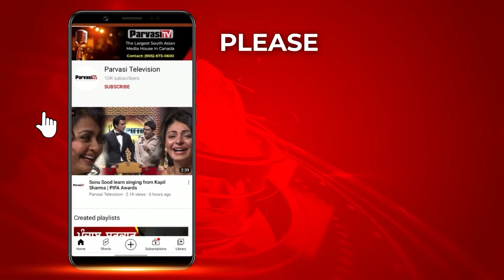Congress ਨੂੰ ਇਕ ਹੋਰ Siasi ਝਟਕਾ, Sr. Leader Anand Sharma ਦਾ Resign | Parvasi TV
ਕਾਂਗਰਸ ਪਾਰਟੀ ਦਾ ਅੰਦਰੂਨੀ ਕਲੇਸ਼ ਰੁਕਣ ਦਾ ਨਾਮ ਨਹੀਂ ਲੈ ਰਿਹਾ। ਪਾਰਟੀ ਦੇ ਸੀਨੀਅਰ ਆਗੂ ਗੁਲਾਮ ਨਬੀ ਆਜ਼ਾਦ ਤੋਂ ਬਾਅਦ ਹੁਣ ਇਕ ਹੋਰ ਸੀਨੀਅਰ ਆਗੂ ਆਨੰਦ ਸ਼ਰਮਾ ਪਾਰਟੀ ਨਾਲ ਨਰਾਜ਼ ਦੱਸੇ ਜਾ ਰਹੇ ਹਨ। ਆਨੰਦ ਸ਼ਰਮਾ ਨੇ ਕਾਂਗਰਸ ਪਾਰਟੀ ਵਲੋਂ ਬਣਾਈ ਹਿਮਾਚਲ ਪ੍ਰਦੇਸ਼ ਵਿਧਾਨ ਸਭਾ ਸਟੀਅਰਿੰਗ ਕਮੇਟੀ ਦੇ ਪ੍ਰਧਾਨਗੀ ਅਹੁਦੇ ਤੋਂ ਅਸਤੀਫਾ ਦੇ ਦਿੱਤਾ ਹੈ। ਆਨੰਦ ਸ਼ਰਮਾ ਨੇ ਸੋਨੀਆ ਗਾਂਧੀ ਨੂੰ ਪੱਤਰ ਲਿਖ ਕੇ ਅਸਤੀਫਾ ਦਿੱਤਾ ਹੈ ਅਤੇ ਕਿਹਾ ਕਿ ਉਨ੍ਹਾਂ ਦੇ ਮਾਣ ਸਨਮਾਨ ਨੂੰ ਠੇਸ ਪਹੁੰਚੀ ਹੈ, ਕਿਉਂਕਿ ਉਨ੍ਹਾਂ ਨੂੰ ਪਾਰਟੀ ਦੀ ਕਿਸੇ ਵੀ ਬੈਠਕ ਵਿਚ ਨਹੀਂ ਸੱਦਿਆ ਗਿਆ। ਜ਼ਿਕਰਯੋਗ ਹੈ ਕਿ ਰਾਜ ਸਭਾ ਵਿਚ ਕਾਂਗਰਸ ਦੇ ਉਪ ਨੇਤਾ ਆਨੰਦ ਸ਼ਰਮਾ ਨੂੰ 26 ਅਪ੍ਰੈਲ ਨੂੰ ਹਿਮਾਚਲ ਪ੍ਰਦੇਸ਼ ਵਿਚ ਸਟੀਅਰਿੰਗ ਕਮੇਟੀ ਦਾ ਪ੍ਰਧਾਨ ਨਿਯੁਕਤ ਕੀਤਾ ਗਿਆ ਸੀ।